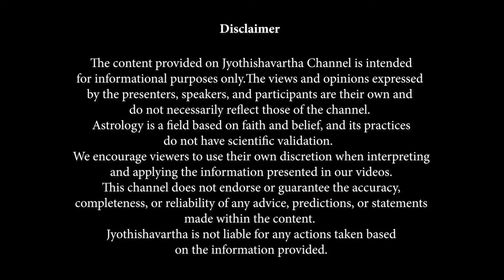ഗുരുവായൂരില്‍ 100 രൂപയ്ക്കും താമസിക്കാം | Budget Accommodation In Guruvayur